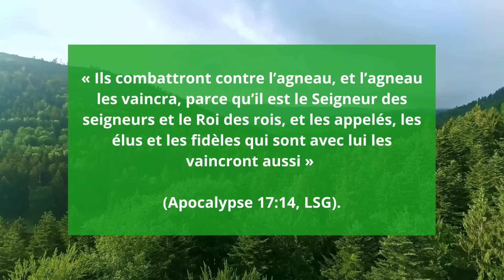Leçon 9 - Une ville appelée confusion /SAMEDI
Le thème du grand conflit est résumé dans Apocalypse avec le symbolisme de deux femmes: l’une revêtue du soleil, dans Apocalypse 12, et l’autre vêtue d’écarlate, dans Apocalypse 17.

Le symbole frappant de la femme revêtue du soleil, dans la gloire éblouissante de Christ, se trouve dans Apocalypse 12. Elle est fidèle à son véritable époux, Jésus. Elle n’est pas souillée par la corruption des fausses doctrines. Dans toute la Bible, une femme pure symbolise l’épouse de Jésus, ou la véritable église. Dans Jérémie 6:2, le prophète dit: « La belle et la délicate, je la détruis, la fille de Sion » (LSG). Le prophète utilise l’expression « fille de Sion » ou une femme fidèle pour décrire le peuple de Dieu. (Voir aussi Eph. 5:25-32 et Os. 2:20).

En revanche, la Bible compare l’apostasie à la prostitution ou à l’adultère (Jacques 4:4). En parlant de la rébellion et de l’infidélité d’Israël, Ézéchiel se lamente: « Tu as été la femme adultère, qui reçoit des étrangers au lieu de son mari » (Eze. 16:32, LSG).

Dans la leçon de cette semaine, nous allons étudier ces deux femmes d’Apocalypse et approfondir le conflit entre la vérité et l’erreur.

LIKE,PATAJE